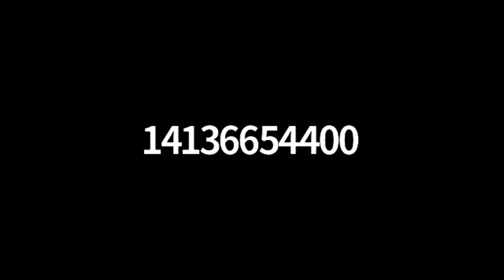Whately Special Town Meeting via Zoom - March 25, 2020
The March 25, 2020 Whately Special Town meeting. Recorded via Zoom Technology.